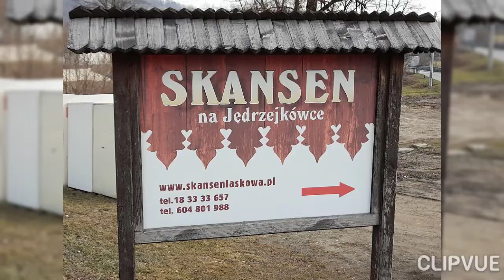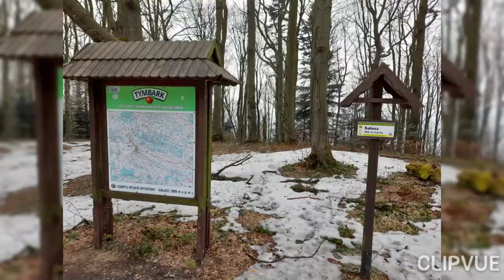PpM 2021. Jaworz: Laskowa, Uga chaka i Sałasz 🤣🤣 (ft. Magiczny Karp & Roger) 1/2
Trwa jubileuszowy rok tras Pieszo przez Małopolskę im. Jerzego Pawlety. Tym razem ekipa udaje się w Beskid Wyspowy a dokładnie do miejscowości  Laskowa. Naszym celem jest szczyt Jaworza w Paśmie Łososińskim. W pierwszej części poznajemy historię miejscowości Laskowa i patrzymy na podejście na Pasmo.